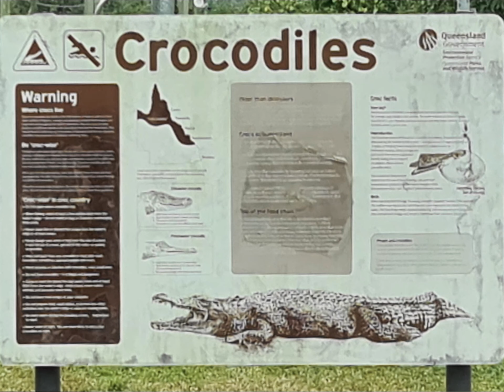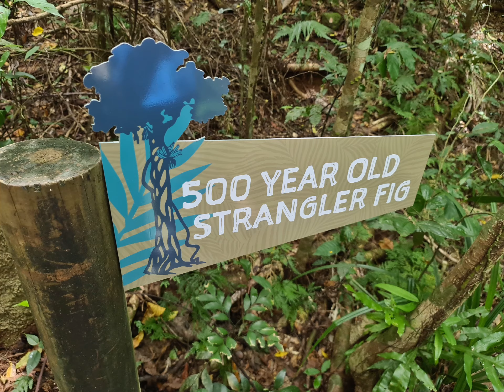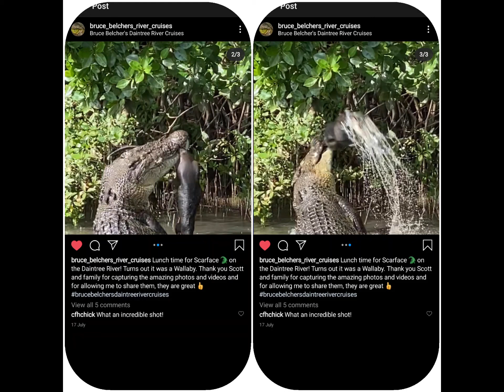Tropical North Queensland Daintree Rainforest, Cape Tribulation, Bruce Belcher's Cruise & Crocodiles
Tropical North Queensland- the most exquisite rainforest and beaches ❤